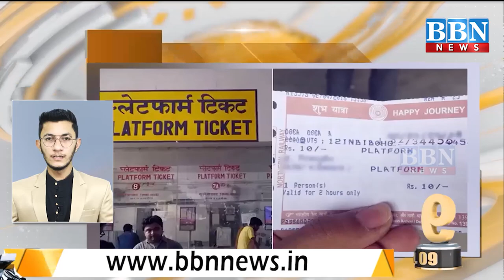Top 10 News | 10th - January - 2022 | BBN NEWS